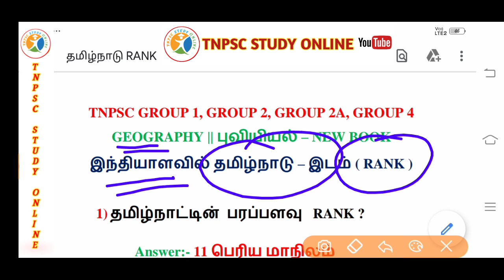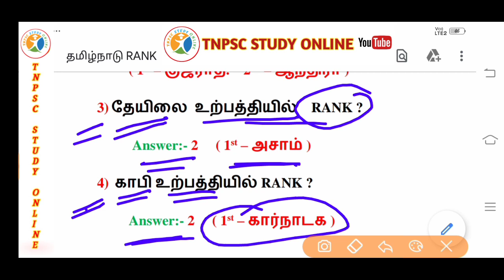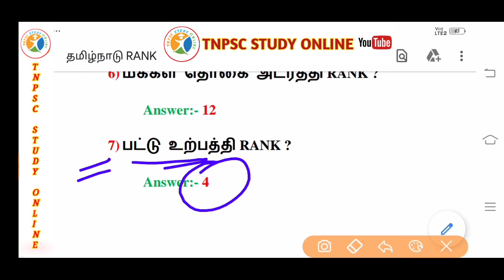Group 1 Tamilnadu Geography - புவியியல் || tnpsc Group 2 & 2a, Group 4 || Group 1 Unit 8 & 9 Notes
10 - ம் வகுப்பு புதிய அறிவியல் ( இயற்பியல்  - physics ) புத்தக்கத்தில் உள்ள உங்களுக்கு தெரியுமா தகவல் ( do you know )

Both tamil & english

@ உங்கள் நண்பர்களுக்கும் share செய்யுங்க

tnpsc group1unit8&9 group1,2&2a